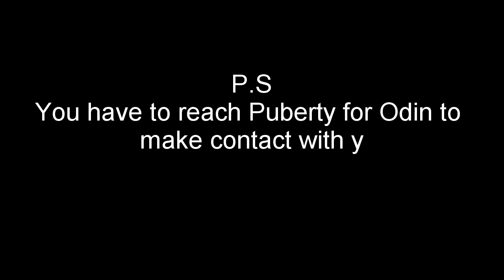When Puberty Strikes - Comeback video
Yes..Its been a long time.
But now I'm back...

And Like it too..

Luv u guys...(not in a gay point of view...)